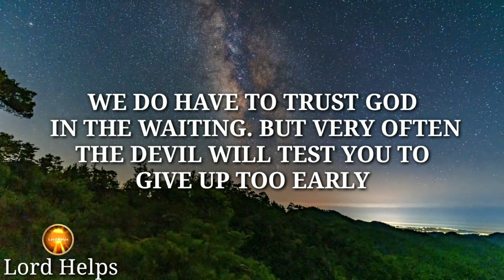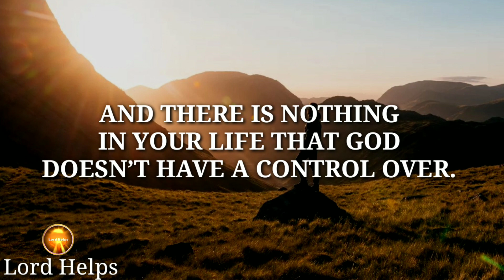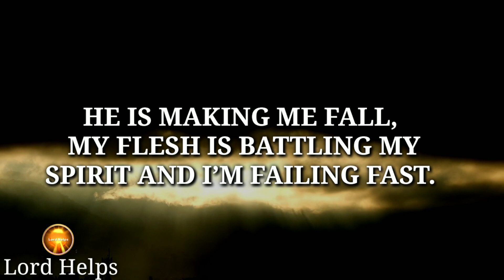🛑STOP SCROLLING!! "You Shouldn't Deny The Blessings That Jesus Has For You 👆| Lord Helps Ep~356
Brief Introduction Of This Video 👇👇

"The Reason You Are Watching This Now, Is That You Have Accepted Your Blessings.” Now Watch The Video Till The End

We Do Have To Trust God In The Waiting. But Very Often The Devil Will Test You To Give Up Too Early. So Wait On God. Keep The Faith And God Will Come Through.

Don’t Limit God By Your Situation, Nothing Is Happening In Your Life That God Can’t Change, And There Is Nothing In Your Life That God Doesn’t Have A Control Over.
Now Pray This Short But Powerful Prayer With Me-

1》 This video is made for Teaching/Motivational purposes.
2》This video has no negative impact on anyone. (Inspired by Joel Osteen)

Team,
Lord Helps